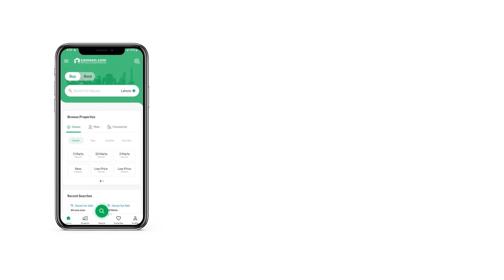1 KANAL HOUSE FOR SALE IN DHA ISLAMABAD